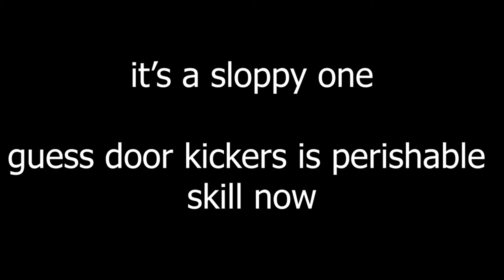CAG SAVES THEIR UNDERCOVER ASSET FROM GETTING CANNOED | DOOR KICKERS 2 TASK FORCE NORTH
Replay of my attempt at Door Kickers 2: Task Force North steam workshop map "Crossroads" made by "Tac-22". In this mission assaulters from Delta Force or CAG rescue JSOC undercover asset who have been captured by insurgents and is about to be executed.

Speed
Surprise
Violence of Action

I'm not an High Speed dude, just a guy on the internet who knows a thing or two about CQB. Still Learning tho. I like to apply that knowledge in my gameplays.